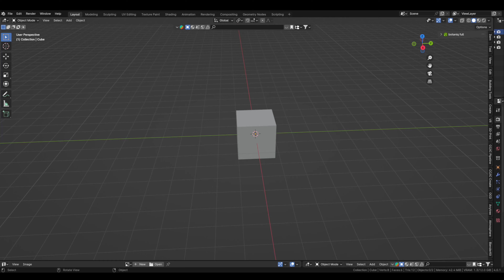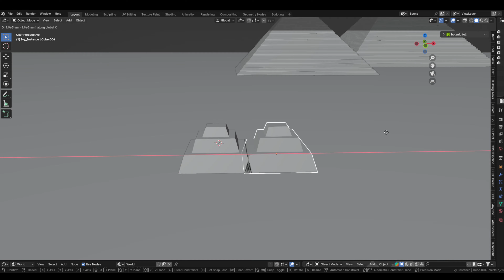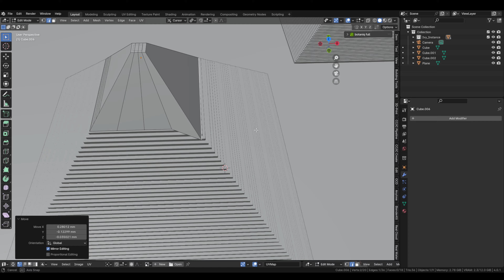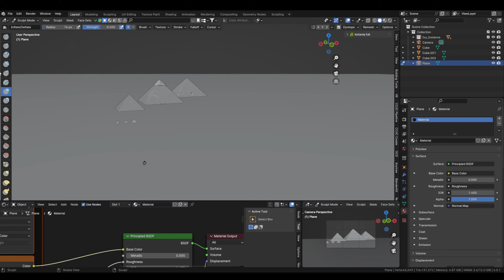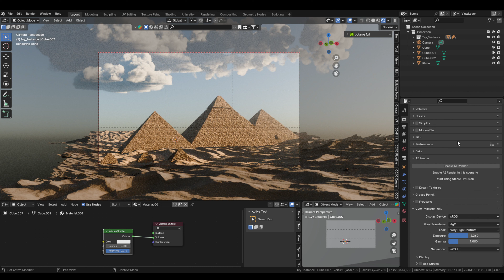Recreating the Pyramids in Blender 4.0 | Timelapse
Recreating the Pyramids of Giza in Blender 4.0, timelapse video.